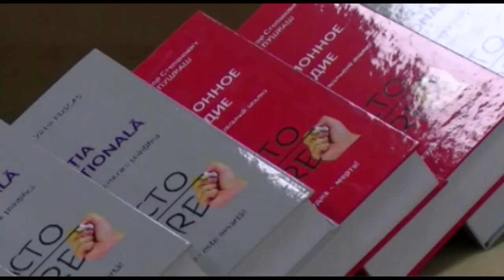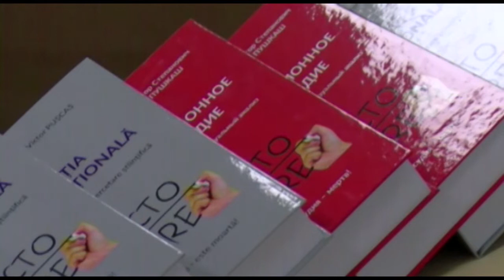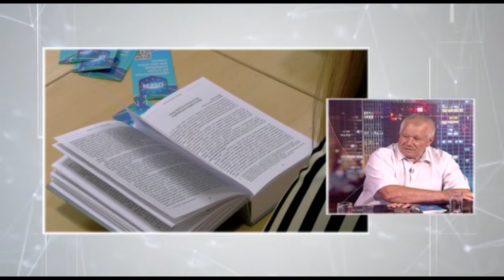NOI DESPRE NOI 04 06 2019